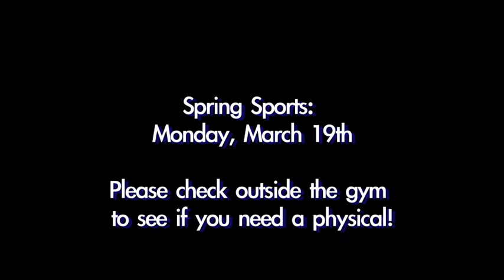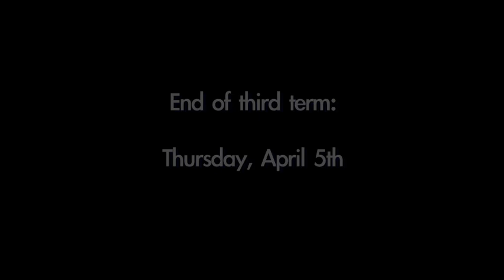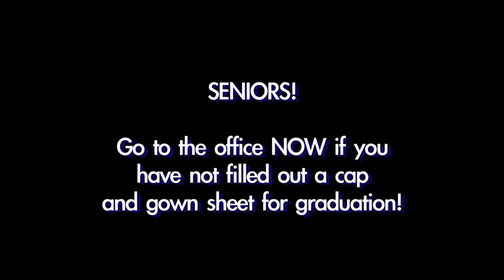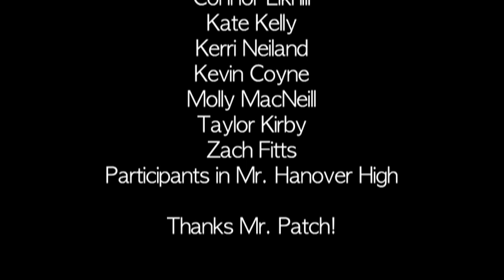What's Happening - "Mr. Hanover High"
This is a video production based on our schools current news. - Edited and produced by John Logan & Bryana Koch.  With help from: Madison Plummer